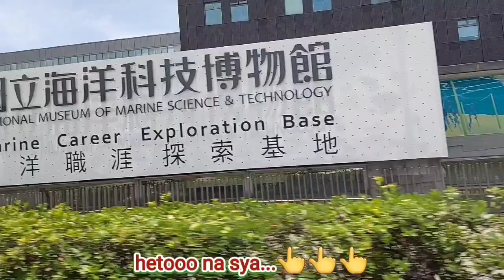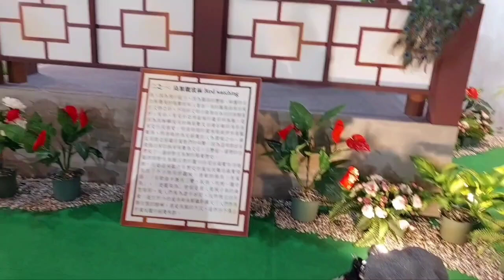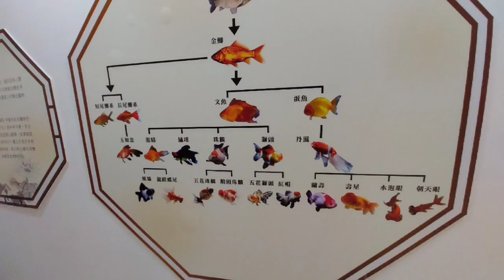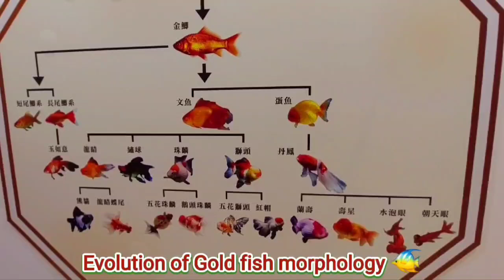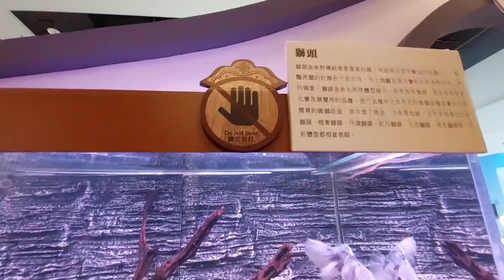NATIONAL MUSEUM OF MARINE SCIENCE AND TECHNOLOGY/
This place is so big and wide. It's good for children to learn more about marine and science. You can enjoy whole day. They offering more activities, educational intertainment, trails, cinema..

Location: Beining Road, Zhongzheng District, KEELUNG CITY, 202

MUSIC BACKGROUND:
Happy Moments music background for video and film (no copyright)mp3